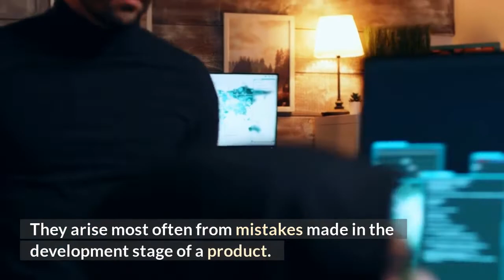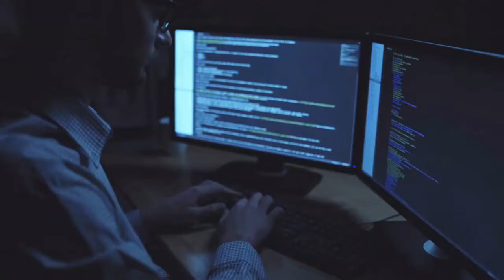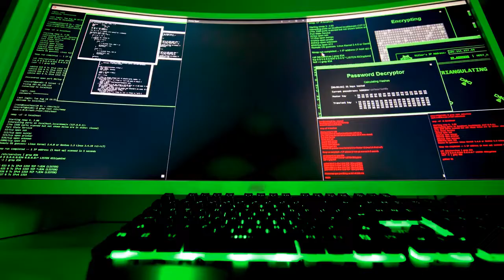Vulnerabilities, Risks, Threats, Exploits: What's the Difference?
Vulnerability Management